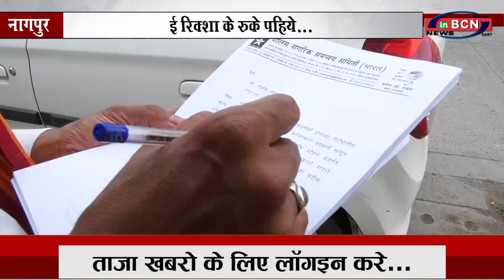ई रिक्शा के रुके पहिये... INBCN NEWS